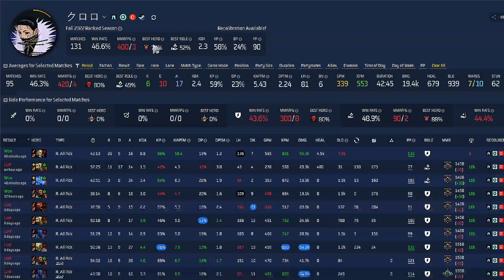Lycan Offlane kill steal to be MVP